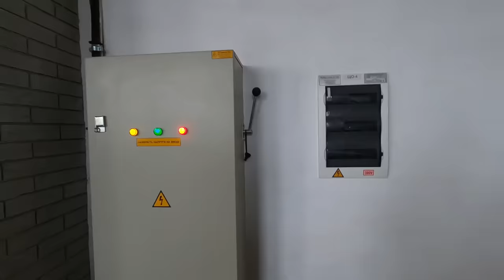Pendant Led lit Wooden Honeycomb (step by step)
Making a Pendant Led lit Wooden Honeycomb with step-by-step instruction